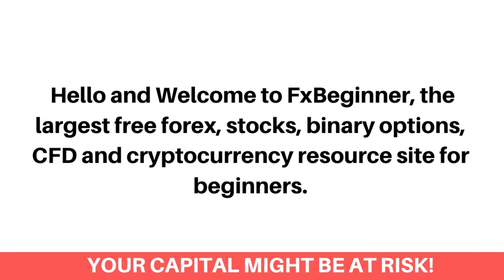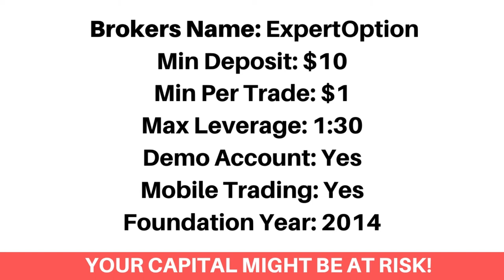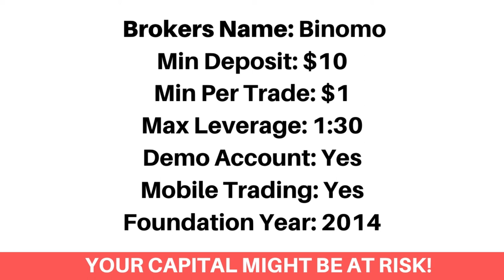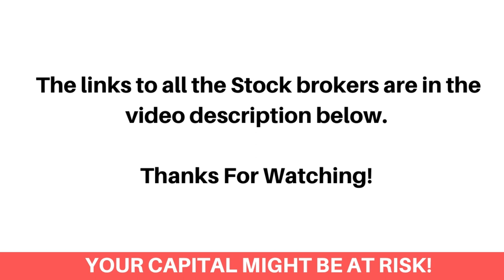Best Stock Brokers In Armenia (Beginners Guide) - FxBeginner.Net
Here's the top best online stock brokers and stock trading platforms in Armenia.

Finding the best online stock trading platforms as an Armenian can be a difficult process. Most especially getting the ones that accepts Armenian stock market traders and would let you invest in various stocks. Don’t worry, we've got you covered!

We've listed the top best online stock trading sites that would let you as an Armenian stock trader, trade Tech stocks, Growth stocks, Large-cap stocks, Mid-cap and Small-cap stocks.